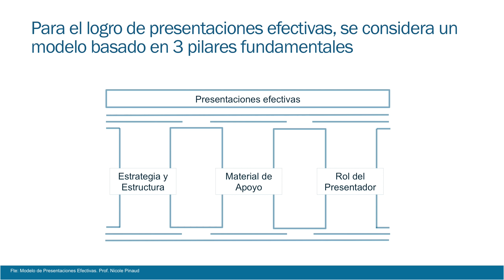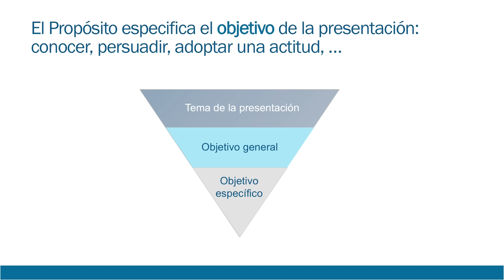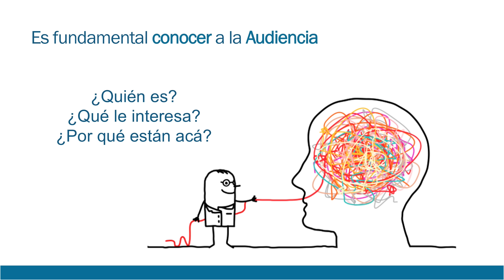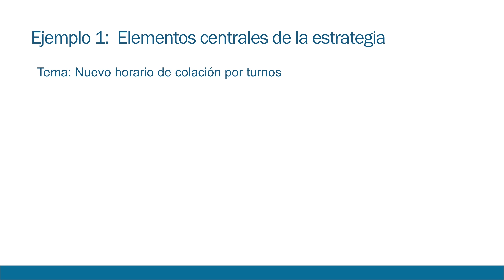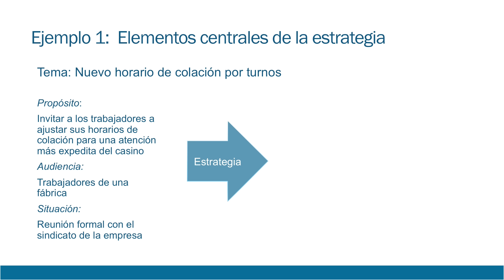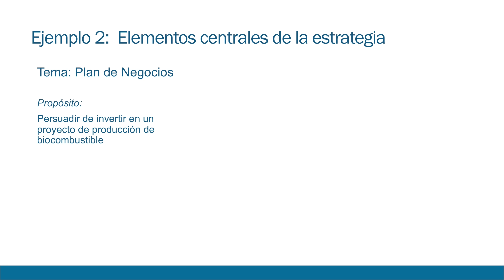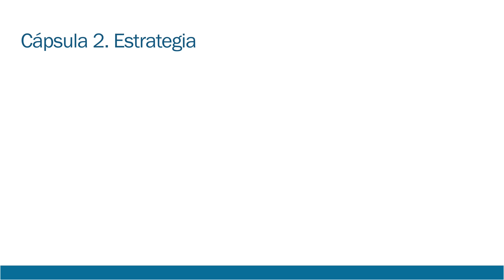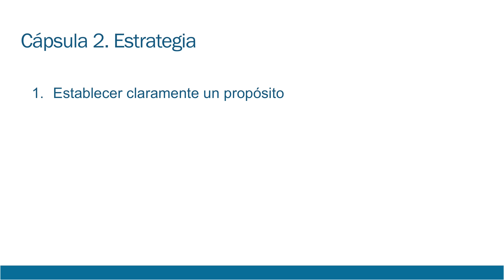Cápsula 2 Estrategia